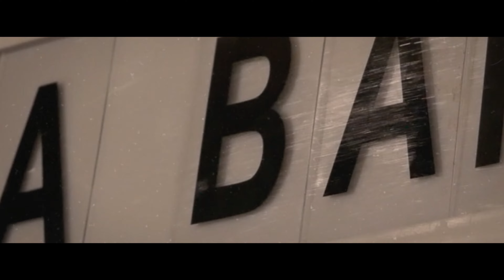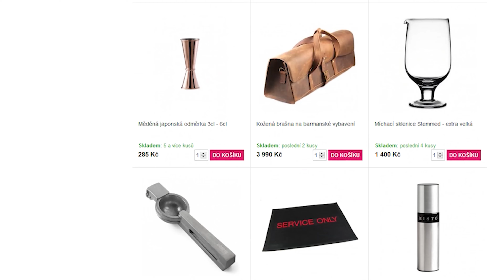Recept na Margaritu, klasický koktejl na bázi Tequily | NA BARU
Koktejl svěžího kyselého rázu s velkou porcí tequily. Cointreau, nebo-li francouzský pomerančový likér Triple Sec, krásně vyladí balanc tohoto světoznámého koktejlu. Vy si ho ale můžete podle našeho návodu vyrobit i doma. U nás, oproti Mexiku a částečně i USA, se přidává ještě cukrový sirup. Po boku klasické Margarity můžete znát i světoznámou Thommy’s Margaritu, která na místo Cointreau obsahuje sirup vyrobený z Agáve. Pokud neznáte, tady je můj díl věnovaný tomuto drinku

Margarita je španělské slovo pro „Daisy“. A je pravděpodobné, že koktejl Margarita je zkrátka koktejl Daisy na bázi tequily – styl nápojů vyrobených z citrusové šťávy, slazených sirupem nebo likérem a obohacených základním alkoholem pocházejícím z Viktoriánských dob. Daisy byla kategorie koktejlů populární na počátku 20. století. Více z historie níže...

Receptura:
6 cl Tequila reposado
3 cl domácí likér s příchutí pomerančové kůry, nebo Cointreau
3 cl čerstvé limetkové šťávy
1,5cl cukrový sirup, nebo 0,5cl agávový sirup
Ozdoba: slaná krusta na okraji sklenice a limetka

Příprava:
1. Nachladíme si skleničku a připravíme ingredience.
2. Všechny ingredience si odměříme přímo do šejkru.
3. Šejkr naplníme kostkovým ledem až po okraj a pořádně protřepeme.
4. Koktejl scedíme přes barové a jemné kuchyňské sítko do předem připravené sklenice se slanou krustou a hlavně do vychlazené sklenice.
5. Ozdobíme měsíčkem limetky.

Historie:
První písemnou zmínku o koktejlu Margarita najdeme v prosincovém čísle magazínu Esquire z roku 1953. Tehdy stále populárnější koktejl zde byl zařazen coby nápoj měsíce. Což však znamená, že v té době již existoval a po jeho skutečném původu se musíme pídit dál.

Problém, jako u mnoha dalších koktejlů, však je, že o autorství receptury soupeří celá řada uchazečů. Vznik Margarity tak doprovází mnoho rozdílných verzí:

1) Margarita vznikla údajně ve 30. letech 20. století z amerického míchaného nápoje Daisy (česky sedmikráska, španělsky margarita), jehož součástí je brandy, Yellow chartreuse likér a citronová šťáva. Brandy však v Mexiku nebyla k mání, a tak ji barmani nahradili tequilou.

2) Koktejl se jmenuje podle dcery německého vyslance v Mexiku Margarity Henkel, pro niž nápoj namíchal barman Don Carlos Orozco roku 1941.

4) Drink namíchal Danny Negrete na počest Rity Hayworthové (pravým jménem Margarita Cansino), jež ve 30. letech 20. století vystupovala jako tanečnice v hotelu Garci Crespo.

5) Koktejl ve 40. letech 20. století namíchal Enrique Bastante Gutierez na počest Rity Hayworthové.

6) První Margaritu namíchal roku 1938 Carlos „Danny“ Herrera a vytvořil ji pro showgirl Marjorie Kingovou, která údajně nesnesla žádný alkohol vyjma tequily.

7) Dne 4. července 1942 do mexického baru Tommyʼs Place vstoupila dáma a zatoužila po koktejlu Magnolia. Barman si ale pamatoval pouze to, že drink obsahuje Cointreau, a sáhl ještě po tequile a limetě a výsledkem byla úplně jiná květina – Daisy. Šikovně si proto připravil i odpověď na případné námitky s tím, že jde o místní verzi Magnolie.

Ať už se vám zalíbila kterákoli z verzí, vězte, že Margarita si svou oblibu udržela dodnes a patří mezi top 5 nejprodávanějších koktejlů světa.

Cointreau
Francouzský ovocný likér hořkosladké chuti. Cointreau Distillery založil v roce 1849 cukrář Adolphe Cointreau a jeho bratr Edouard-Jean Cointreau. Jejich prvním likérem byl višňový guignolet, v roce 1875 následoval pomerančový likér (původně se Cointreau jmenovalo Curaçao Blanco Triple Sec). Výroba dodnes probíhá podle přísně tajné rodinné receptury. Likér obsahuje plody a kůru vybraných druhů pomerančů z Haiti, Španělska a Brazílie.

5 věcí na které si dát pozor:
1. Vyzkoušejte si, jestli vás baví pít koktejl přes slanou krustu. Není nezbytná a špetka soli se pro zvýraznění chutí dá přidat i přímo do drinku.

2. Není jedno jakou tequilu použijete. Jsou v ni neskutečné rozdíly. Vyberte si minimálně tu, která má označení 100% agáve.

3. Důležitou surovinou je zde likér s příchutí pomerančové kůry. Udělejte si domácí podle našeho receptu, nebo zvolte nejvhodnější kupovaný likér a tím je Cointreau..

4. Dodržujte správnou rovnováhu sladkokyselé chuti. Zatímco v mexiku, či Karibiku, cukr v margaritě nikdy nenajdete, nebojte se ho v našich podmínkách použit, pokud nemáte rádi hodně kyselé. Určitou sladkost vám sice zajistí pomerančový likér, ale jen ten někdy nestačí.

5. Pokud nemáte pomerančový likér, nezoufejte a zkuste skvělou variantu s agávovým sirupem. Tento drink je v podstatě sour a nazýváme ho Thommy’s Margarita.

TIP:
Solná krusta není složitá. Připravte si sklenici určenou na Margaritu a její okraje otřete měsíčkem limetky. Následně ponořte do soli nachystané například na talířku nebo v dostatečně široké misce – vytvoříte tak typickou solnou krustu na okraji skleničky.